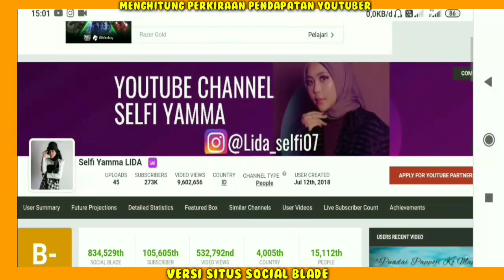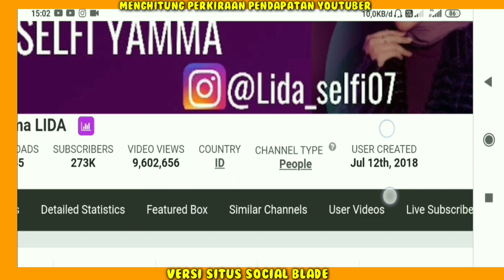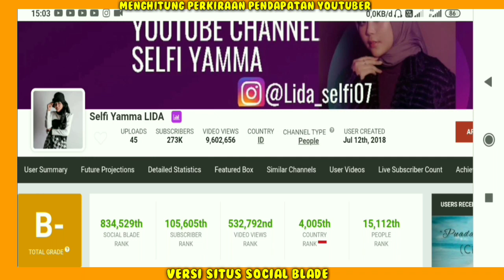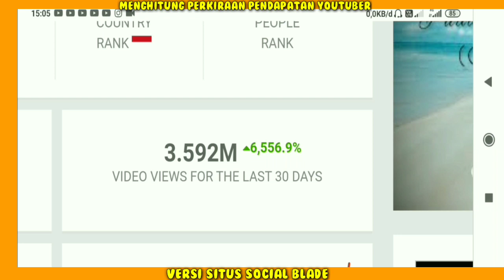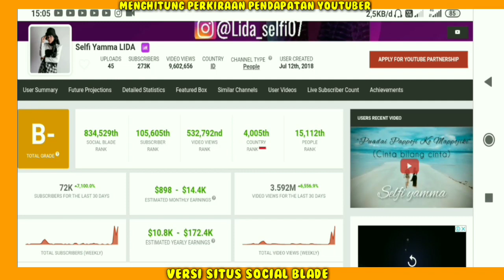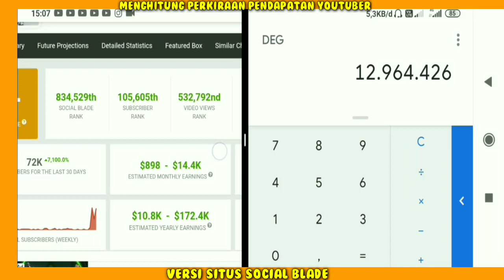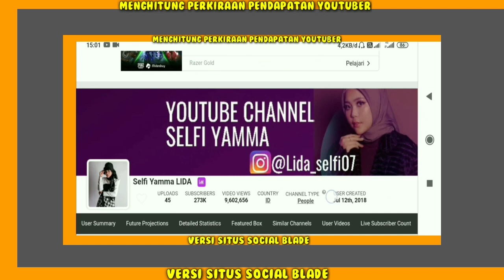Selfi Lida Beli Rumah?? Gaji Selfi Yamma Lida Dari YouTube Berapa..??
gaji Selfi lida perBulan dari youtube,
Pendapatan Selfi lida Perbulan Dari Youtube,
gaji Selfi lida terbaru 2021,
Penghasilan Selfi lida setiap bulan dari youtube,
Berapa gaji Selfi lida dari youtube,
Rumah Selfi Yamma Lida,Selfi lida Terbaru,cover India Selfi Yamma feat fildan mile tum humko neha kakkar,PPKM cover song adibal cinta bilang cinta,Selfi Lida Bugis,Selfi Lida pingsan saat konser,Selfi Lida full album,Selfi Lida dan nassar